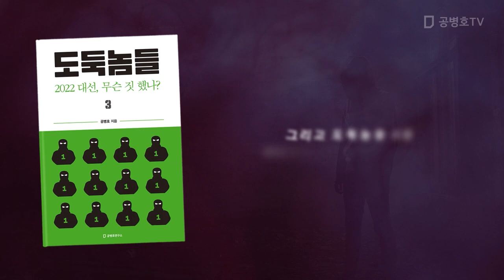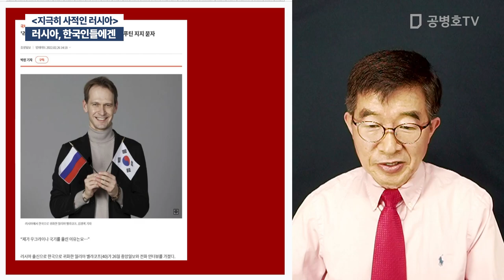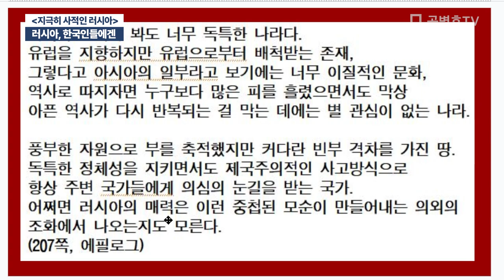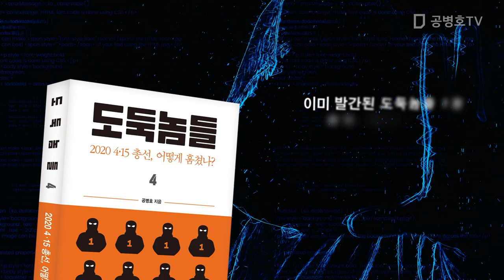러시아, 한국인들에겐 / [지극히 사적인 러시아] [공병호TV]